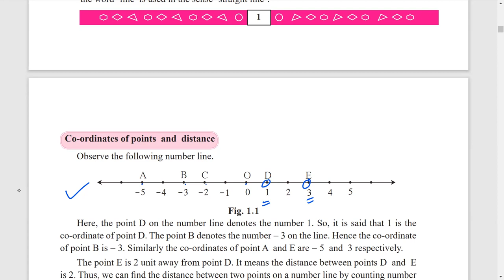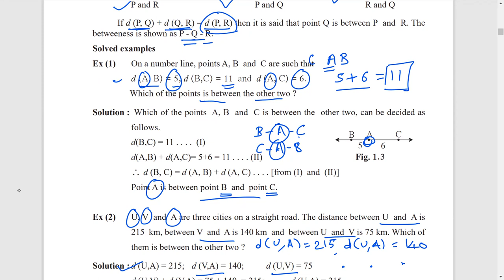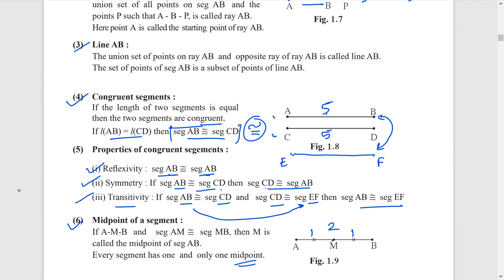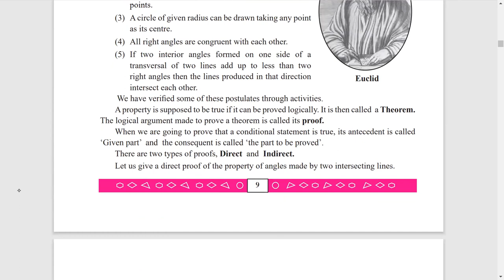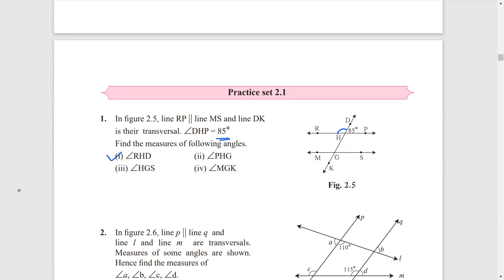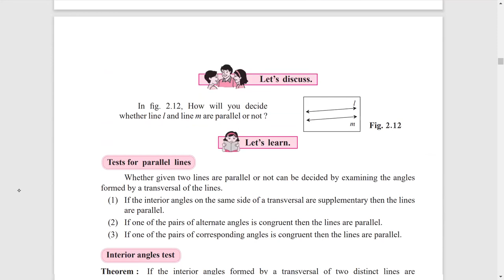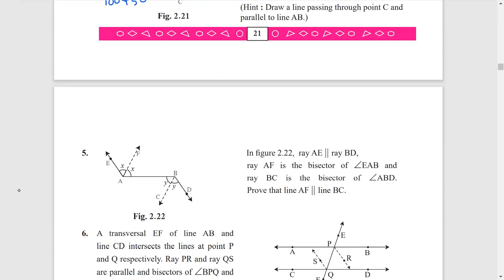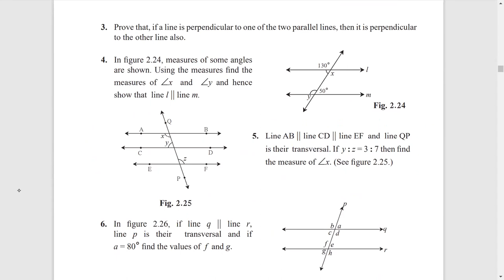1. Basic Concepts in Geometry | 9th Maths Part 2 | State Board Maharashtra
1. Basic Concepts in Geometry | 9th Maths Part 2 | State Board Maharashtra
Point, line and plane Betweenness Conditional statements
Proof Co-ordinates of a points and distance